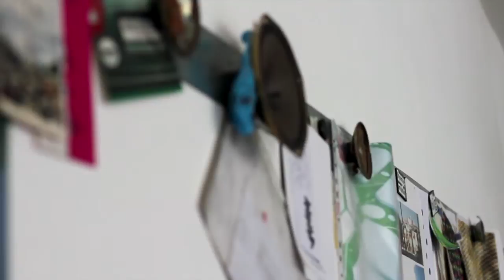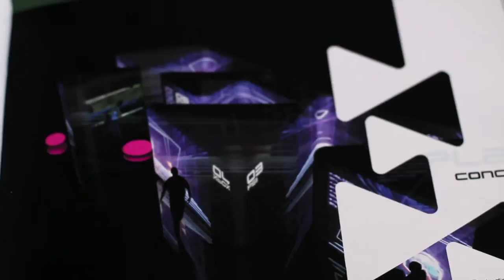SFU ItaliaDesign: Alberto Iacovoni + Ma0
Ma0 (emme a zero) is an Roma architecture studio founded in 1996 by Massimo Ciuffini, Ketty Di Tardo, Alberto Iacovoni and Luca La Torre. The studio has a distinct position at the meeting point of architecture, media and interaction design. Their work is influenced by situationist theory, and the mediation of knowledge between various disciplines. Alberto Iacovoni is one of Italy's most thoughtful architects who sees the field in open terms. He is the author of "Game Zones: playgrounds between virtual scenarios and reality", and a member of the ground-breaking and influential "Stalker"  group. Ma0 is indicative of Rome's new architectural culture which is gaining ground as one of the world's most influential.